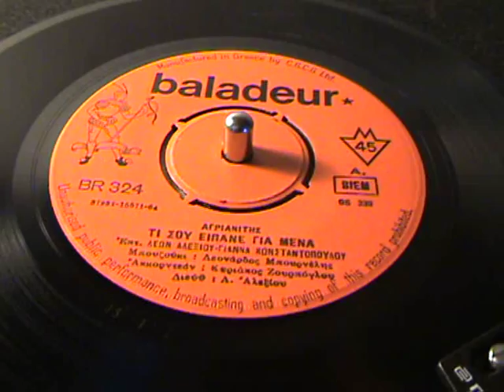ΤΙ ΣΟΥ ΕΙΠΑΝΕ ΓΙΑ ΜΕΝΑ ΛΕΩΝ ΑΛΕΞΙΟΥ ΚΩΝΣΤΑΝΤΟΠΟΥΛΟΥ